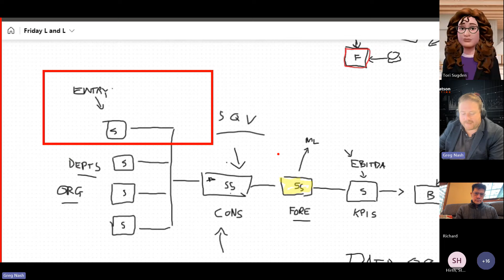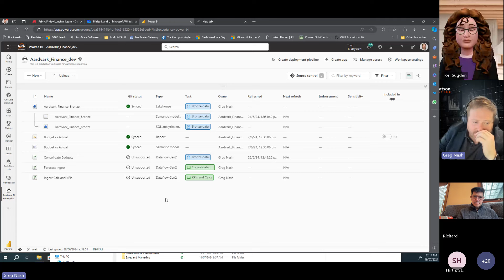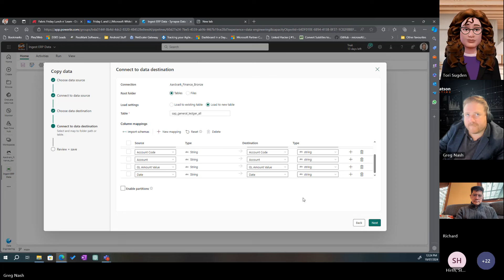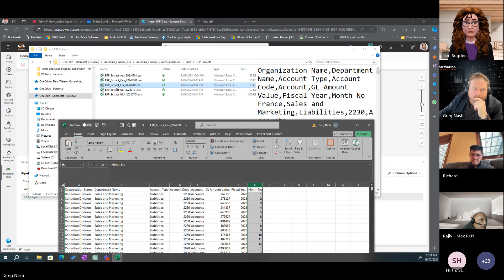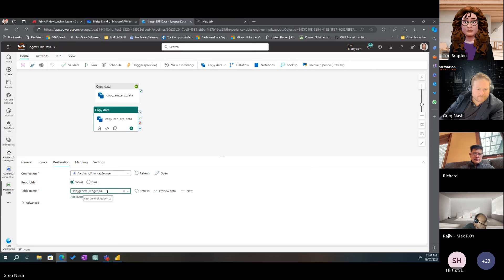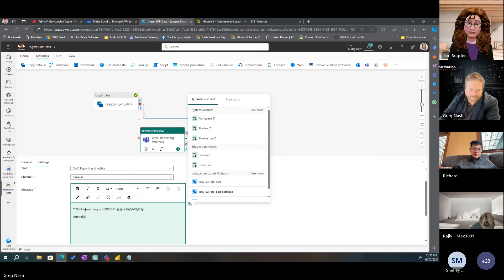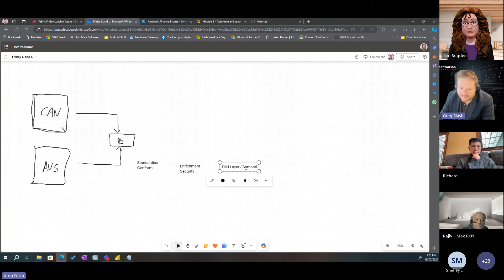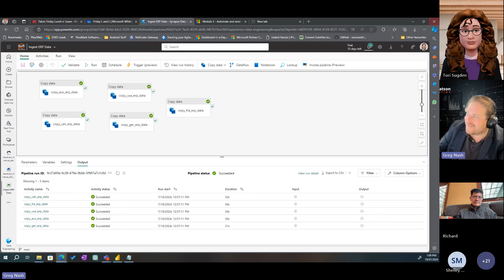Streamlining Budgeting and Forecasting with Microsoft Fabric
Streamlining Budgeting and Forecasting with Microsoft Fabric - Master Microsoft Fabric with this comprehensive tutorial focused on financial modeling, monthly budgeting, and forecasting. Learn how to build effective financial models using Power BI within the Microsoft Fabric platform. This session covers best practices in data analytics, business intelligence, and data management using Microsoft Fabric Power BI for monthly budgeting and forecasting models.

FREE RESOURCES